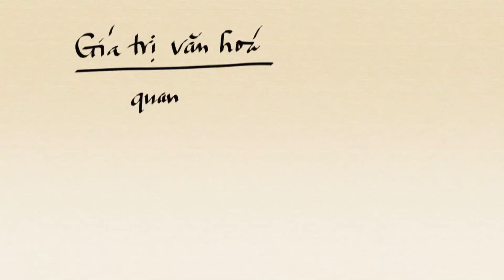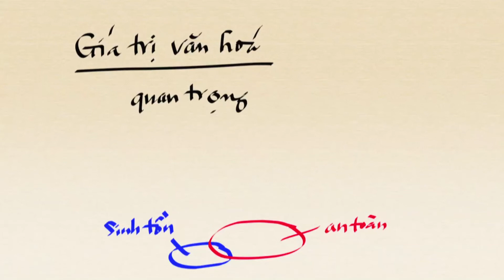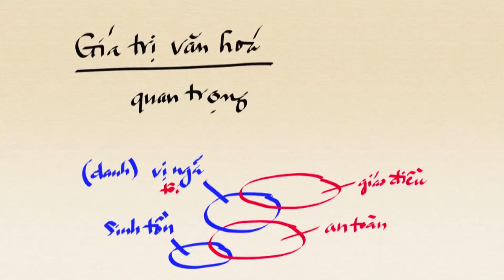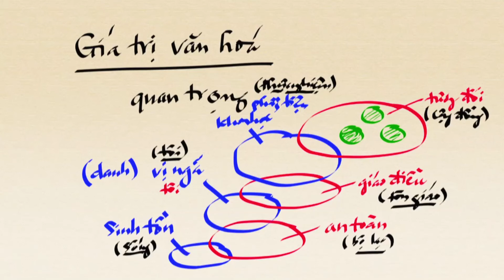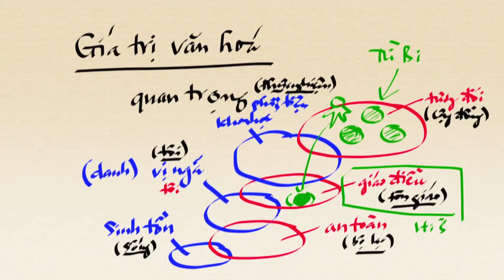với Phiến Đan